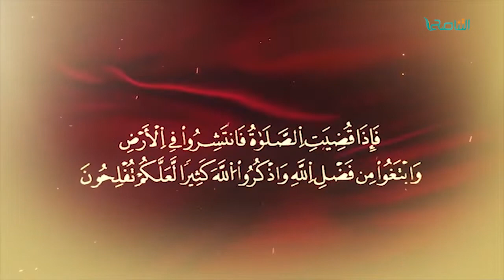المواعظ المنبرية | الشيخ عبدالرزاق مشيرب | داء التشبه والتقليد الأعمى | مسجد التكبير (بن نابي)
المواعظ المنبرية | الشيخ عبدالرزاق مشيرب | داء التشبه والتقليد الأعمى | مسجد التكبير (بن نابي) - المنصورة | 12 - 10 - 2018

ــــــــــــــــــــــــــــــــــــــــــــــــــــــــــــــــــــــــــ
ــــــــــــــــــــــــــــــــــــــــــــــــــــــــــــــــــــــــــ
يمكنكم تحميل تطبيقنا TANASUH TV على الهواتف الذكية: